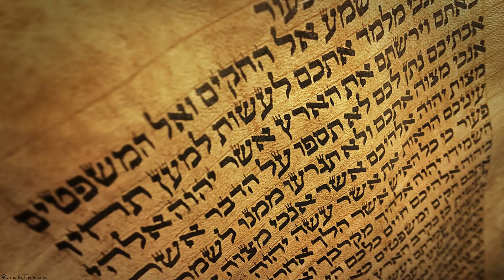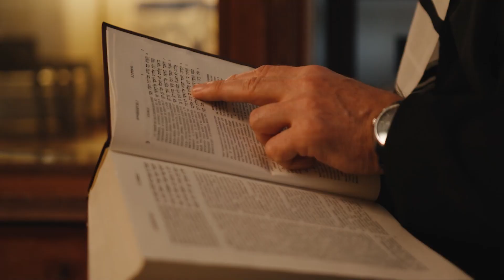Life after Jesus? Christians endure agony that Jews will never grasp, Rabbi Tovia Singer explains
Let’s Get Biblical Study Guide (Volume 1 & 2) us combat aggressive evangelization in Israel